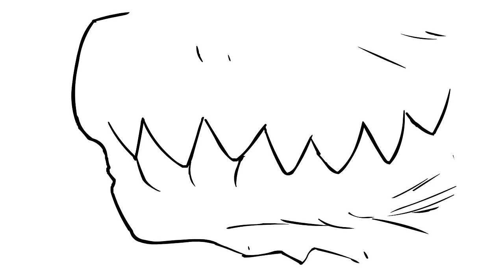BLUE EYE SAMURAI: A thousand old tropes remixed into a new, beautiful whole - Nerd Legion Ep. 20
Blue Eye Samurai dropped on Netflix in 2023 and became one of our favorites shows of 2023, if not the best show on Nerd Legion thus far. While chock-full of tropes from Tarantino, Zatoichi, Kurosawa, Mulan, and more, the show takes its influences in bold and surprising new directions. Creative duo Michael Green and Amber Noizumi have created an animated masterpiece with a compelling main character in Mizu and an exemplary supporting cast. It's well worth anyone's time to watch this gorgeous animated show!

Editing by Adanion
Art by Atantalas

Come join the Last Free Nation Discord for in-depth discussion across nerd culture

0:00:00 - Intro and discussing Blue Eye Samurai's animation style
0:08:03 - Creators Michael Green and Amber Noizumi background and influence
0:15:45 - The setting and concept of Blue Eye Samurai
0:21:25 - Discussing the many influences and tropes that permeate the show
0:28:25 - Why episode 5 is one of the best episodes of television we've ever seen
0:39:30 - Discussing Mizu's character arc
0:47:50 - The excellence of the supporting characters
0:58:00 - The thrilling action sequences and overall aesthetic
1:04:17 - Praising the star-studding voice acting cast and final thoughts